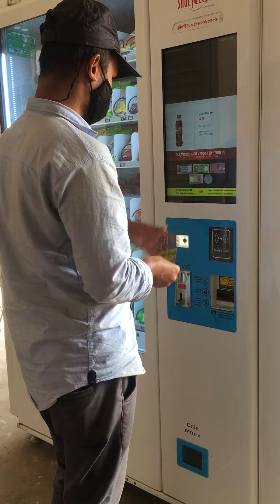বাংলাদেশ ডিজিটালের দিকে এগিয়ে যাওয়ার কিছু নমুনা